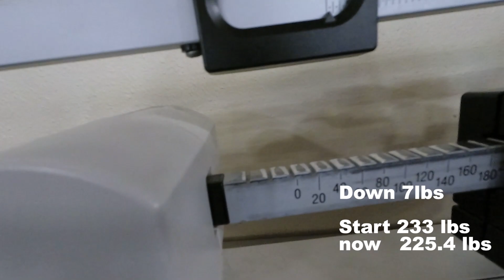Cut Cycle - SARM (RAD140 + Sr9009 + ACP105) week 2